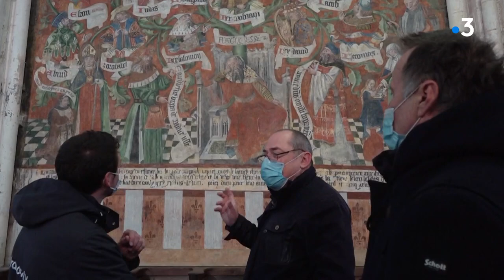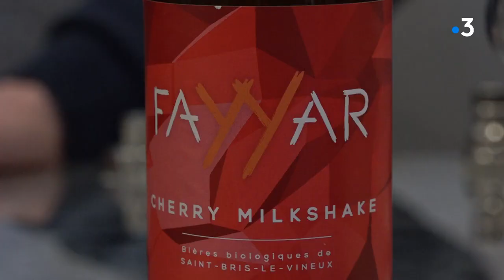Rendez-vous chez vous, à Saint-Bris-le-Vineux (89)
Dans les vins de l'Yonne, il n'y a pas que le Chablis. Il y a aussi le Saint-Bris. Un vin blanc produit, comme son nom l'indique, dans le village de Saint-Bris-Le-Vineux. Mais saviez-vous qu'à Saint-Bris-le-Vineux il y a aussi l'une des plus grandes fresques murales sur le thème de l'arbre de Jesse ? Ca ne vous dit rien ? Alors découvrez-vite ce nouvel épisode de Rendez-Vous Chez Vous, animé par Sébastien Kerroux.

Précision : n'oubliez pas que l'abus d'alcool est dangereux pour la santé